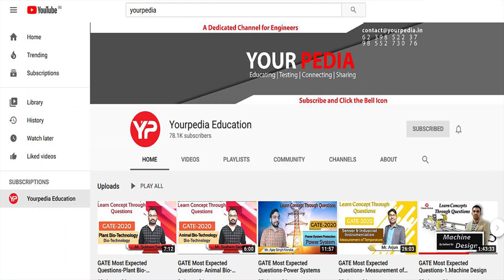for Placement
Group Discussion is an important aspect of many jobs and management courses. Online GD is the recent development and YourPedia is the only institute providing this facility to the technocrats for preparation of GD. It is required for selection in PSU such as NTPC, BPCL, BHEL, college placements  etc. It is also an important part of selection for NITIE Bombay and IIMs. Students can avail the benefit of the online GD being conducted by YP ,mentors. Students having good internet connectivity can avail the benefit of online GD sitting at home.